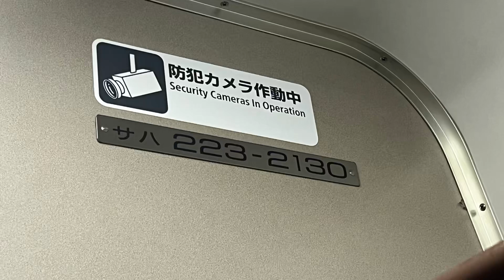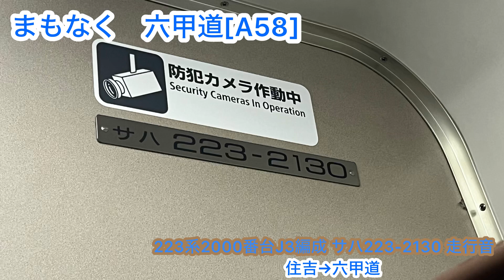223系2000番台J3編成 サハ223-2130 走行音 住吉→六甲道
223系2000番台J3編成の走行音です。